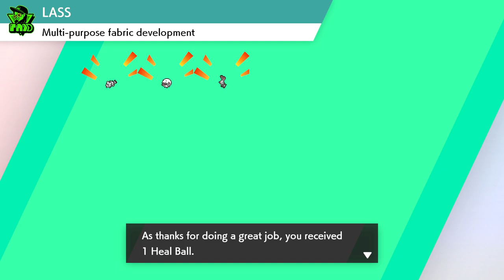Pokemon Shield - Episode 8 : Yell check in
Let go register for the Gym Challenge then get some rest